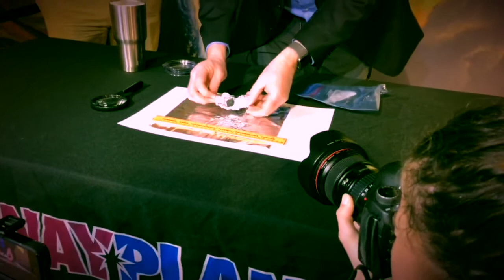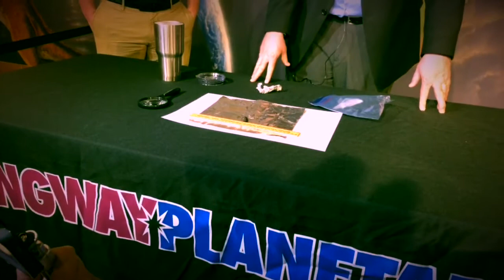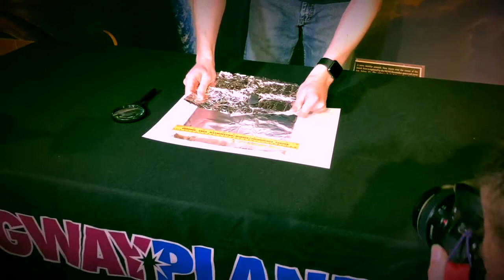Piece of Michigan Meteor at Longway Planetarium